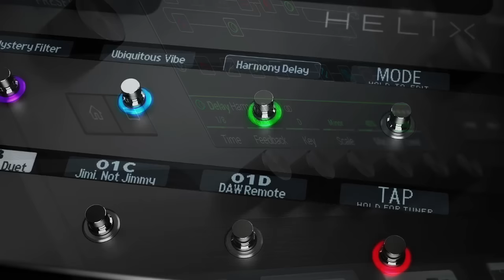Strat-Pack (Vol 1) Preset Package - Line 6 Helix